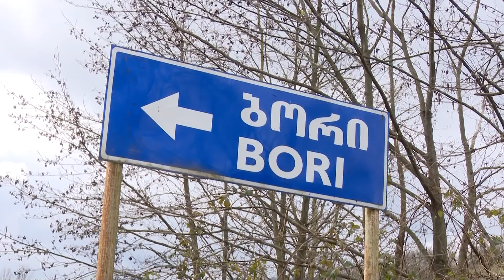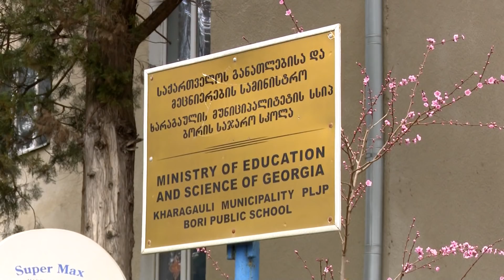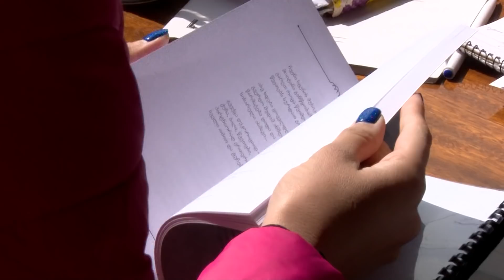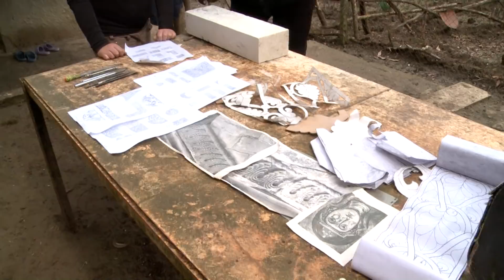ERTI DGE SOFELSHI - BORI, ერთი დღე სოფელში, გაიცანით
გაიცანით ზემო იმერეთში მდებარე სოფელი ბორი , მისი ისტორია და შემორჩენილი ტრადიციები .
ავტორი და წამყვანი: ნათია თავდგირიძე
ოპერატორები: რამაზ სურმანიძე, რამაზ ჯორბენაძე
მონტაჟი და გრაფიკა : დავით ჯაყელიძე
აჭარის ტელევიზია-2019